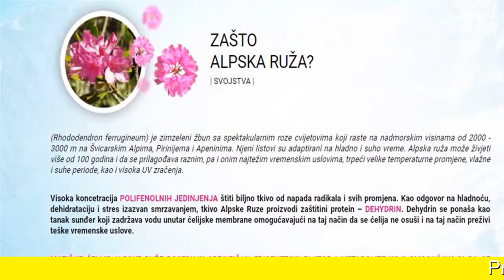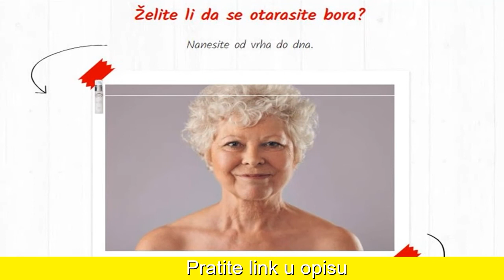Alp rose upotreba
Alp rose - držite sve pod kontrolom

(Rhododendron ferrugineum) je zimzeleni žbun sa spektakularnim roze cvijetovima koji raste na nadmorskim visinama od 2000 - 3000 m na Švicarskim Alpima, Pirinijema i Apeninima. Njeni listovi su adaptirani na hladno i suho vreme. Alpska ruža može živjeti više od 100 godina i da se prilagođava raznim, pa i onim najtežim vremenskim uslovima, trpeći velike temperaturne promjene, vlažne i suhe periode, kao i visoka UV zračenja.
Visoka koncetracija POLIFENOLNIH JEDINJENJA štiti biljno tkivo od napada radikala i svih promjena. Kao odgovor na hladnoću, dehidrataciju i stres izazvan smrzavanjem, tkivo Alpske Ruze proizvodi zaštitini protein – DEHYDRIN. Dehydrin se ponaša kao tanak sunđer koji zadržava vodu unutar ćelijske membrane omogućavajući na taj način da se ćelija ne osuši i na taj način preživi teške vremenske uslove.

Umanjuje osećaj
SUVOĆE I ZATEGNUTOSTI
Uklanja
IRITACIJU I CRVENILO
Uklanja
ZNAKOVE UMORA

U JEDNOJ KAPLJICI ALP ROSE - SVE ŠTO TREBA KOŽI

Rhododendron ferrugineum - zimzeleni žbun sa spektakularnim roze cvijetovima koji raste na nadmorskim visinama od 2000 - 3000 m na Švicarskim Alpima, Pirinejima i Apeninima.
Visoku koncentraciju polifenolnih jedinjenja koja štite biljno tkivo od napada radikala i svih promjena.
Dehydrin koji se ponaša kao tanak sunđer koji zadržava vodu unutar ćelijske membrane omogućavajući na taj način da se ćelija ne osuši i na taj način preživi teške vremenske uslove.
Matične ćelije alpske ruže koje poseduju specifičan epigenetski faktor i metabolite koji omogućavaju da se sačuva funkcija matičnih ćelija kože.

Klinički je dokazano da Alp Rose zaustavlja proces starenja kože i reguliše rad epidermalnih ćelija.

Širok spektar vitamina i minerala, kao i visoka koncetracija polifenolnih jedinjenja, štite tkivo od napada radikala i svih promjena - zato Alp Rose daje tako dobre rezultate.